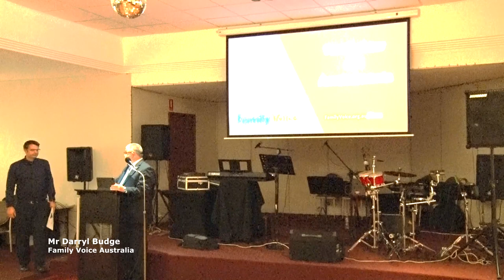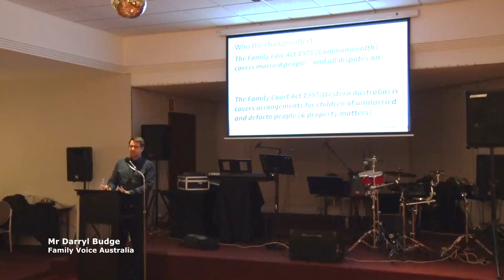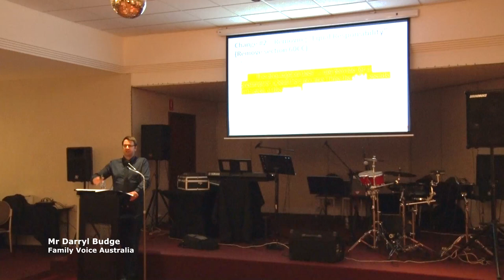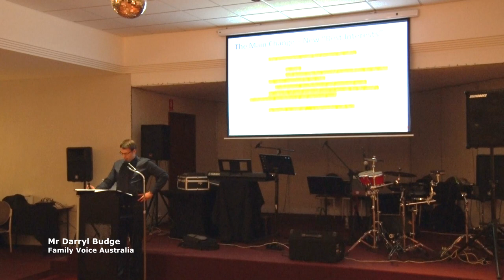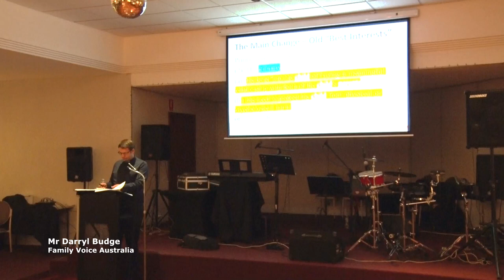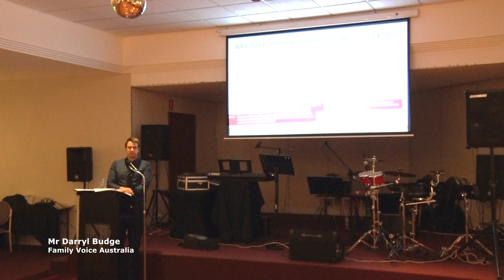Family Voice Australia Director Darryl Budge speech at Tuscany Association WA 17 February 2023.